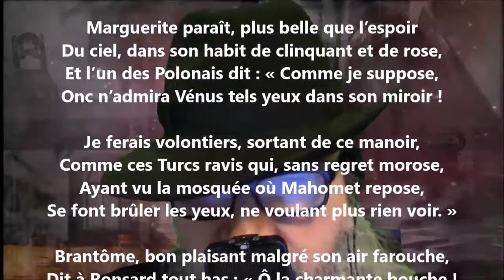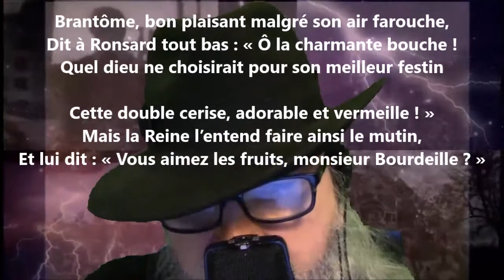Marguerite de Navarre - Théodore de Banville lu par Yvon Jean